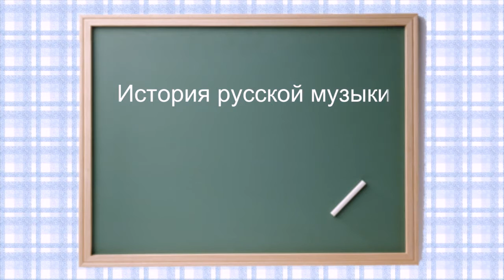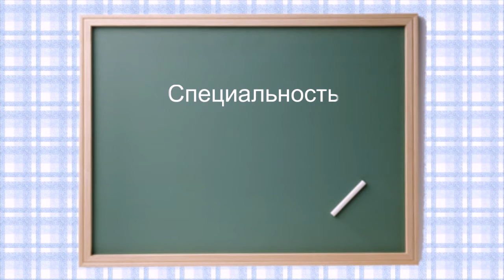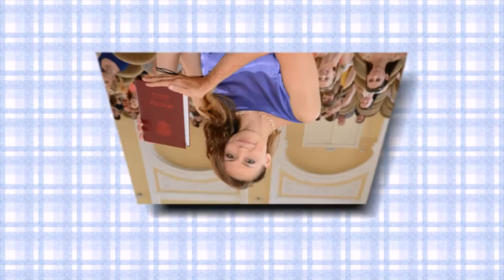Выпуск 2015. Астраханская консерватория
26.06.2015 в торжественной обстановке прошла церемония вручения дипломов выпускникам астраханской государственной консерватории. Порядковый номер - XXXXII (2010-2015 годы).